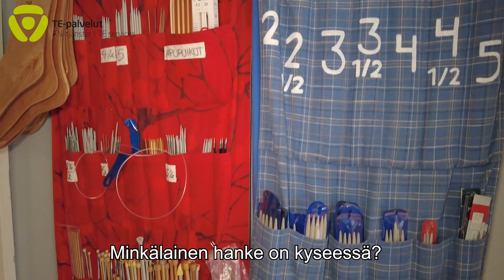Tutustutaan Avaimet työelämään -hankkeeseen!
Oletko ollut jo pidempään työttömänä? Tuntuuko sinusta siltä, että tarvitset apua työelämään palaamiseksi? Etsitkö palvelua, jossa voisit parantaa mahdollisuuksiasi, kehittää omaa ammattitaitoasi, osaamistasi ja muita työmarkkinavalmiuksiasi?

Työllisyyspoliittiset hankkeet (TYPO-hankkeet) tarjoavat palveluja, joihin sinun kannattaa tutustua. Tavoitteena on, että löydät sinulle räätälöidyn reitin takaisin työelämään, opiskeluun tai muiden vaihtoehtojen kartoittamiseen. Hankkeissa on tarjolla mm. työkokeilumahdollisuuksia, ansiotyötä (palkkatuetusti), osatutkintojen ja tutkintojen suoritusmahdollisuuksia. Hankkeessa olosi aikana saat henkilökohtaista ohjausta ja valmennusta, tilanteesi mukaan. Kysy lisätietoja hankkeen yhteyshenkilöltä. Lisätietoja saat myös TE-toimiston omalta vastuuvirkailijaltasi.

TE-viestijä Taina poikkesi tutustumassa Avaimet työelämään -hankkeeseen Satakunnan hyvinvointi- ja kulttuuriyhdistysten tuki ry:llä. Lisätietoa hankkeen verkkosivuilta

Videon toteutus Satakunnan TE-toimisto.